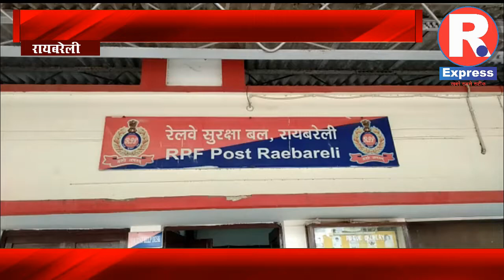रायबरेली-रेलवे कर्मचारियों की मिलीभगत से रेलवे उपकरण की हुई चोरी मे RPF ने किया गिरफ्तार